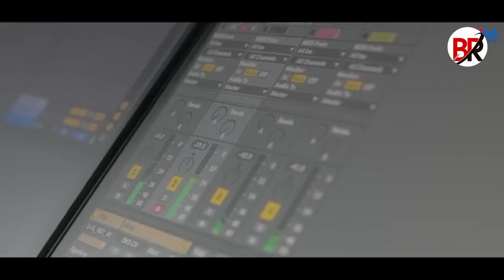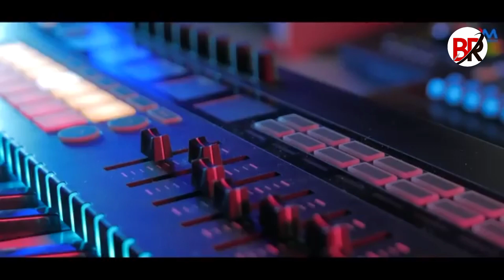AAM GE DULALIYA TINJ || NEW SANTALI SONG 2023 || ALIVA MARNDI & KUMAR SAWAN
ALIVA MARNDI PRESENT'S

Song :- Aam Ge Dulaliya Tinj
Singer :- Aliva Marndi & Kumar Sawan
Music/Mixing/Mastering :- Bariyal Hembram
Lyrics :- Aliva Marndi
AR :- Bcc Audio,Rairangpur
Dop/Edit :- Jeebandhan Marndi

New santali vide
santali music video 2023
santali training video 2023
 Bir Disom Kora official
New santali video Upload
Music santali full video 2023
All time video upload status
New video 2023
New santhali song video
Santhali song
Santali dj song downloads
Santali dj song 2023
New santali video song HD
New santali video song
New santali video likes 2m+
New santali video viral video
New santali video views 4m+
Marndi music